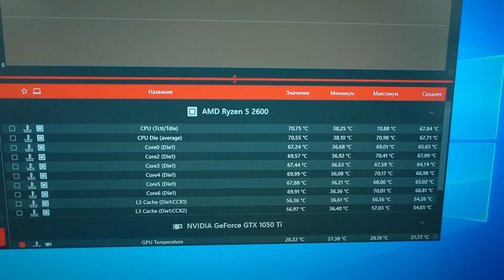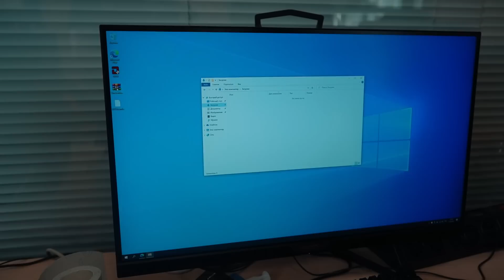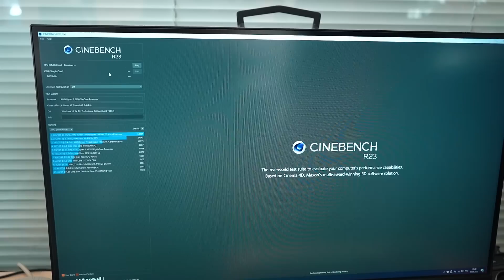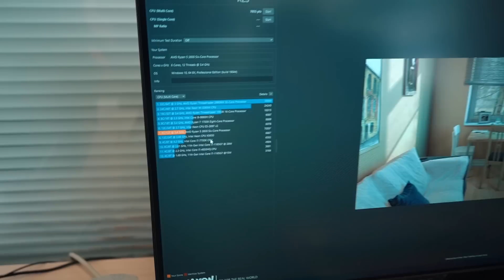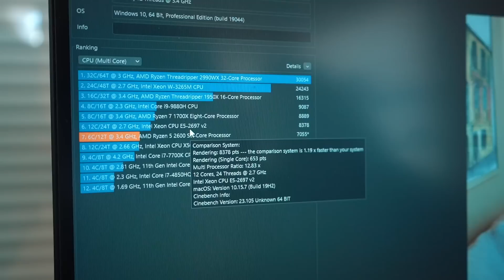Сборка ПК для Женщины до 40.000 рублей 🔥🍊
Сборка ПК для Женщины до 40.000🔥🍊

Сегодня в HappyPC сборка ПК для барышни до 40.000 рублей!) Наш главный сборщик Никита подберёт и соберёт хорошее железо вместе!)

ТЕХНОБЛОГ